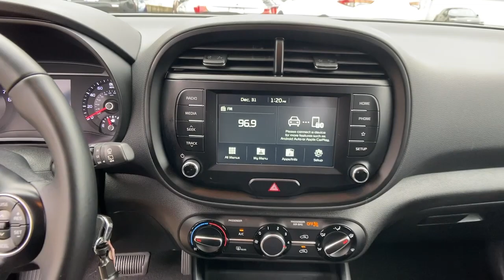2020 Kia Soul Chamblee, Sandy Springs, Brookhaven, Norcross, Atlanta, GA 609970A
Blue/Black Roof Used 2020 Kia Soul available in Chamblee, Georgia at Ed Voyles Kia of Chamblee. Servicing the Sandy Springs, Brookhaven, Norcross, Atlanta, GA area.

2020 Kia Soul X-Line Neptune Blue CarFax 1-Owner Fully Detailed Fresh Oil Change Bluetooth Backup Camera Soul X-Line 4D Hatchback 2.0L I4 MPI DOHC 16V LEV3-SULEV30 147hp IVT FWD Neptune Blue Black w/Tricot Premium Cloth Seat Trim ABS brakes Alloy wheels Electronic Stability Control Low tire pressure warning Remote keyless entry Traction control. X-LineCARFAX One-Owner.Recent Arrival! Awards:* 2020 KBB.com 10 Favorite New-for-2020 Cars * 2020 KBB.com 10 Coolest New Cars Under $20000 Odometer is 4282 miles below market average! 29/35 City/Highway MPGCome experience the difference at Ed Voyles Kia of Chamblee the only Kia dealership inside the perimeter.
BLACK  WOVEN CLOTH SEAT TRIM,Compact Spare Tire Mounted Inside Under Cargo,Roof Rack Rails Only,Wheels: 18 x 7.5 Alloy,Deep Tinted Glass,Body-Colored Front Bumper w/Metal-Look Rub Strip/Fascia Accent,Liftgate Rear Cargo Access,Fixed Rear Window w/Fixed Interval Wiper and Defroster,Black Bodyside Insert and Black Wheel Well Trim,Tires: P235/45R18,Variable Intermittent Wipers,Body-Colored Rear Bumper w/Metal-Look Rub Strip/Fascia Accent,Clearcoat Paint,Fully Galvanized Steel Panels,Steel Spare Wheel,Black Side Windows Trim and Black Front Windshield Trim,Front Windshield -inc: Sun Visor Strip,Black Grille w/Chrome Surround,Front Fog Lamps,Auto On/Off Aero-Composite Halogen Daytime Running Headlamps w/Delay-Off,Body-Colored Power Side Mirrors w/Manual Folding,Spare Tire Mobility Kit,Tailgate/Rear Door Lock Included w/Power Door Locks,Body-Colored Door Handles,Full Cloth Headliner,Remote Keyless Entry w/Integrated Key Transmitter and Illuminated Ignition Switch,Leather Steering Wheel,Illuminated Glove Box,Trip Computer,Front Center Armrest,Delayed Accessory Power,Carpet Floor Trim,Manual Air Conditioning,Remote Releases -Inc: Mechanical Fuel,Integrated Roof Antenna,Full Carpet Floor Covering,Fade-To-Off Interior Lighting,Gauges -inc: Speedometer  Odometer  Engine Coolant Temp  Tachometer  Trip Odometer and Trip Computer,Woven Cloth Seat Trim,Front Map Lights,Power 1st Row Windows w/Driver 1-Touch Down,6-Way Adjustable Drivers Seat,Power Rear Windows and Fixed 3rd Row Windows,Cargo Space Lights,Cargo Area Concealed Storage,Leather Gear Shifter Material,Cargo Features -inc: Spare Tire Mobility Kit,Ashtray,Driver Foot Rest,Driver And Passenger Visor Vanity Mirrors,60-40 Folding Bench Front Facing Fold Forward Seatback Rear Seat,Radio w/Seek-Scan  Clock  Speed Compensated Volume Control  Aux Audio Input Jack and External Memory Control,Radio: AM/FM/MP3 Audio System -inc: 7.0 touch screen  6 speakers  support for Android Auto and Apple CarPlay  USB connectivity  and Bluetooth wireless technology,Driver / Passenger And Rear Door Bins,Analog Appearance,Front Bucket Seats -inc: 6-way adjustable drivers seat,Outside Temp Gauge,Front Cigar Lighter(s),Power Door Locks w/Autolock Feature,Driver Seat,2 12V DC Power Outlets,Front Cupholder,Full Floor Console w/Storage  Mini Overhead Console w/Storage and 2 12V DC Power Outlets,Rear Cupholder,Day-Night Rearview Mirror,Interior Trim -inc: Metal-Look Interior Accents,Manual Tilt/Telescoping Steering Column,Manual Adjustable Front Head Restraints and Fixed Rear Head Restraints,Air Filtration,4-Way Passenger Seat -inc: Manual Recline and Fore/Aft Movement,FOB Controls -inc: Cargo Access,Cruise Control w/Steering Wheel Controls,HVAC -inc: Underseat Ducts,Cloth Door Trim Insert,Torsion Beam Rear Suspension w/Coil Springs,Gas-Pressurized Shock Absorbers,Engine: 2.0L 4-Cyl DOHC D-CVVT MPI -inc: idle stop & go,150 Amp Alternator,Transmission w/Sequential Shift Control,Electric Power-Assist Speed-Sensing Steering,Transmission: Intelligent Variable Automatic -inc: drive mode select,Front Anti-Roll Bar,Single Stainless Steel Exhaust,5.71 Axle Ratio,Engine Auto Stop-Start Feature,4-Wheel Disc Brakes w/4-Wheel ABS  Front Vented Discs  Brake Assist and Hill Hold Control,60-Amp/Hr 550CCA Maintenance-Free Battery w/Run Down Protection,Strut Front Suspension w/Coil Springs,14.3 Gal. Fuel Tank,Front-Wheel Drive,Dual Stage Driver And Passenger Front Airbags,Blind Spot Collision Warning Blind Spot,Back-Up Camera,Lane Departure Warning (LDW) Lane Departure Warning,ABS And Driveline Traction Control,Low Tire Pressure Warning,Curtain 1st And 2nd Row Air